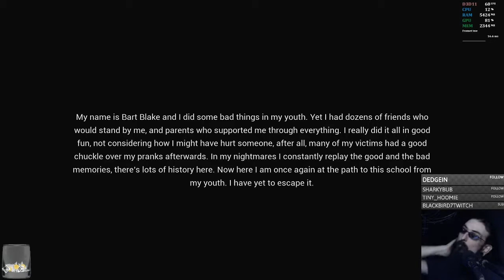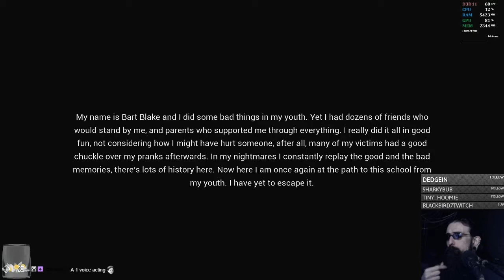Education | Part 1